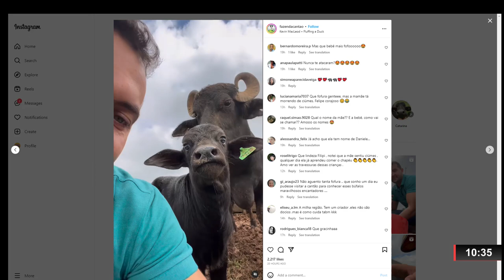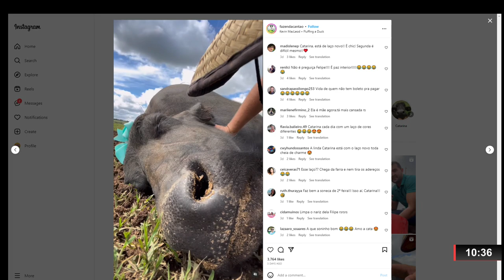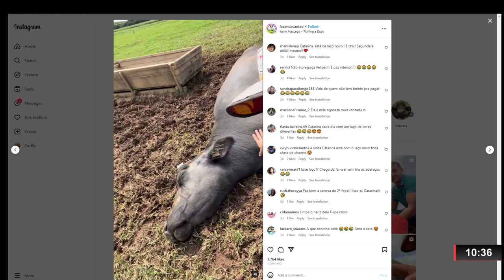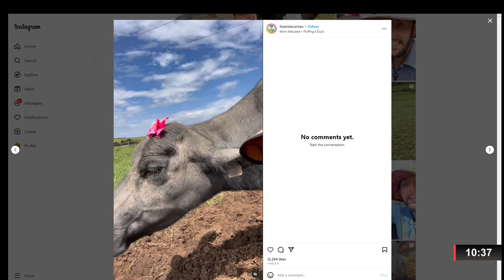FILIPE REZENDE, DA FAZENDA CANTÃO FALA SOBRE SUCESSO NAS REDES SOCIAIS COM SUAS BÚFALAS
| ENTREVISTA |